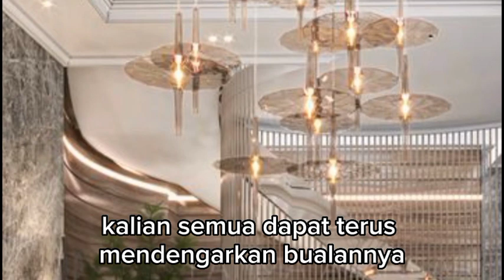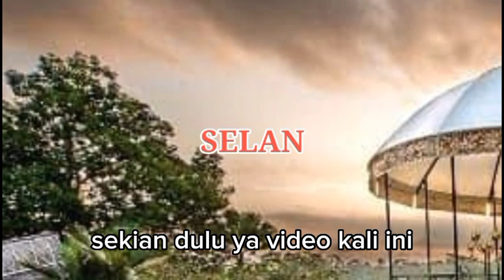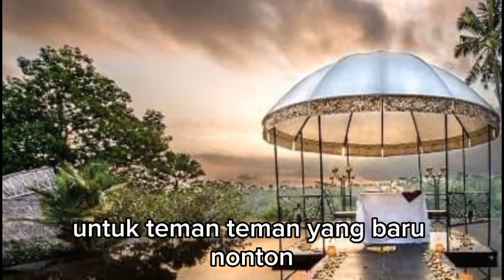VIANA MASIH MEMIKIRKAN CINCIN BERLIAN YANG DIBELIKAN OLEH DANIEL !!! dendam anak tiri eps 39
judul : Dendam Anak Tiri
sinopsis : Cerita novel ini mengisahkan tentang seorang wanita yang bernama Elsa, yang ingin membalaskan dendamnya kepada keluarga dari ibu tirinya dan dalang dari kecelakaan yang menimpanya.
Kecelakaan maut yang menimpa Elsa sampai merenggut nyawa ibu dan adiknya, membuat Elsa ingin membalaskan dendamnya. Setelah kecelakaan itu elsa jatuh miskin dan di tolong dengan seorang pemuda yang dulu telah dia tolak cintanya. Pemuda itu mendonorkan organya untuk menolong elsa dari keadaan sekarat dan juga membantu membalaskan dendamnya suatu saat.